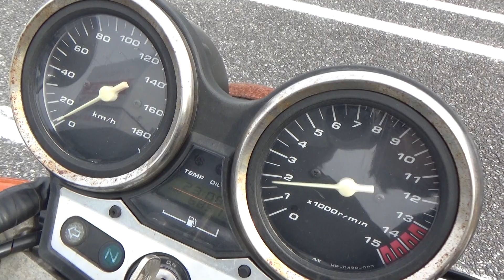2100007231686 CB400 SUPER FOUR HYPER VTEC